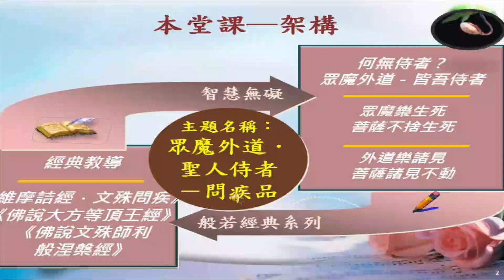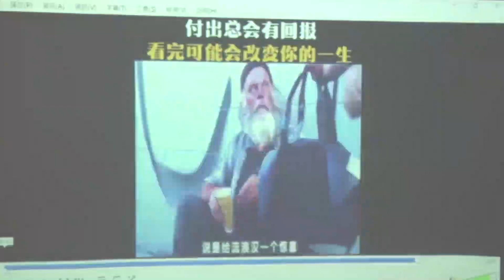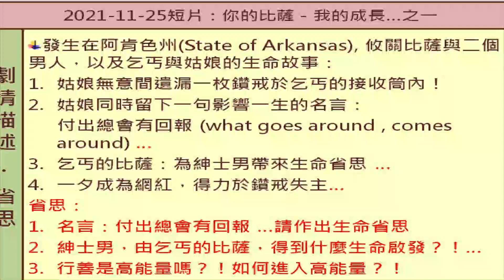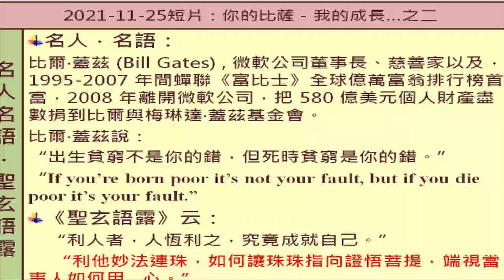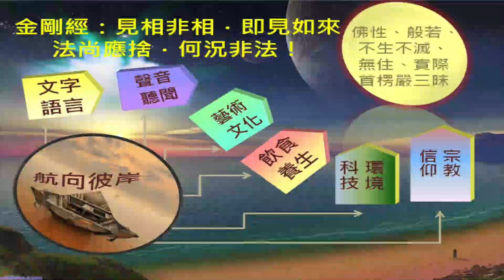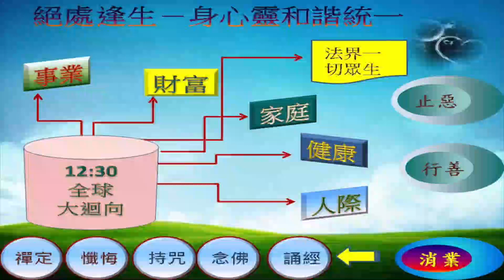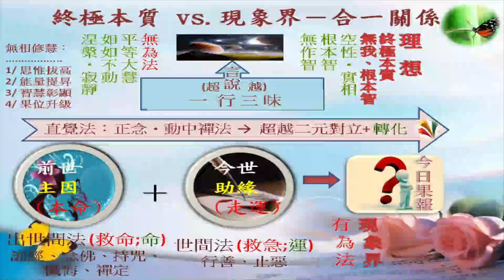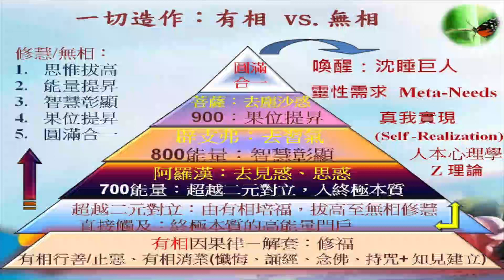眾魔外道．聖人侍者－問疾品…第32集《維摩詰經》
1/ 誤區－付出總會有回報
2/ 行善－只是正能量
3/ 進入高能量－超越二元對立
4/ 比爾蓋茲－名言
5/ 利他妙法連珠－指向終極本質
6/ 有相培福 vs. 無相修慧
7/ 主講人：北大/聖玄，全球直播教學 14年經驗